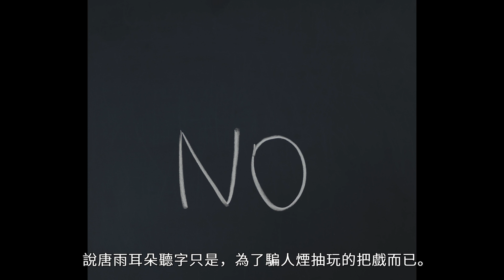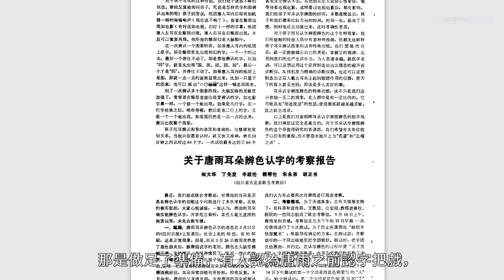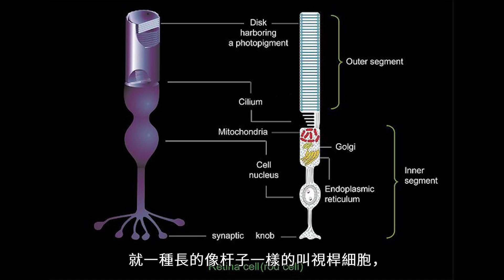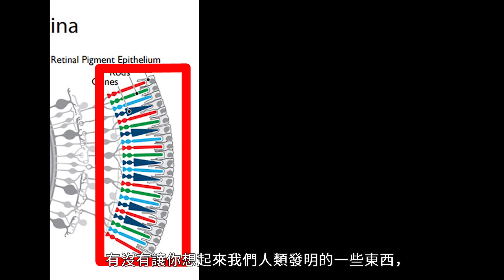中國一個你不知道的秘密機構，1979年，真實存在的特異功能事件：透視！|seeker大师兄